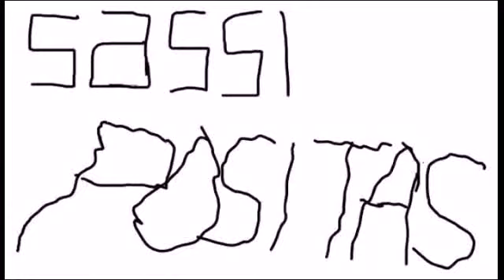sassi-positas | vegetarisches food diary 31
von nun an kommen täglich food dairys hier auf diesem kanal...ich muss 20 kg abnehmen und möchte euch auf diesem wege mitnehmen :-)

love,sassi-positas

written, arranged & produced by Vincent Lee

Lied: redlight Amsterdam